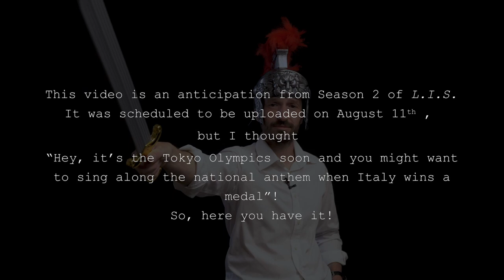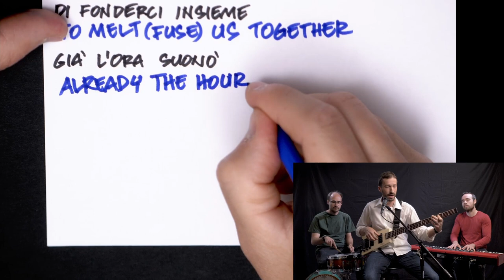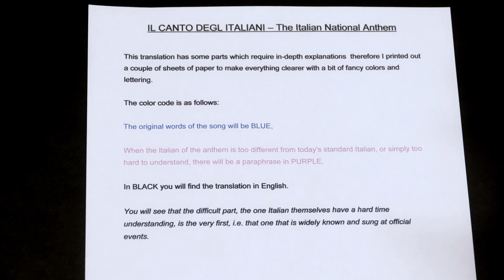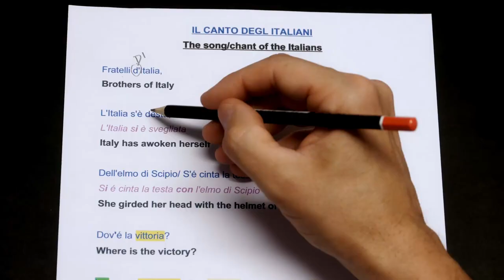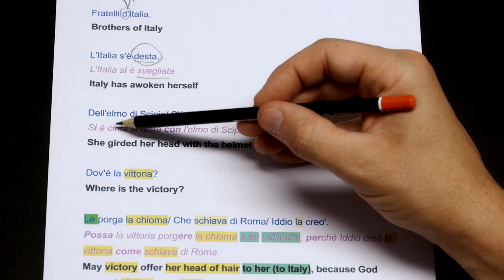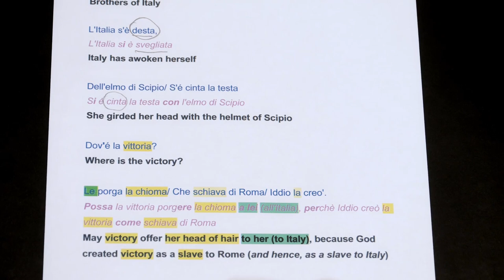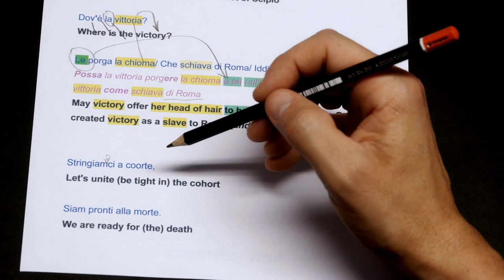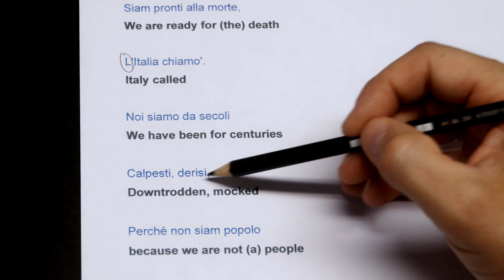Italian National Anthem - Il canto degli italiani (LIS, Learn Italian with Songs - Season 2)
What's the real title of the Italian National Anthem? Is it “L'inno di Mameli” or “Fratelli d'Italia”? Neither! It's “Il canto degli italiani”! And you'll learn all the words in this video, so that you can sing along with football players when Italy's national team plays a match, or when an Italian athlete wins a medal!

Il canto degli italiani – A. Novaro, G. Mameli
You can find many versions of this anthem on Youtube!

00:36- Italian National Anthem - Introduction
03:47-  Italian National Anthem - Song performance with English translation
07:43-  Italian National Anthem - Spoken English translation and explanations (with many extras inside!)

If you are curious about the music Giulio, Daniele and I play with our trio “Fade Ou3”, check these links out:

This video was shot, edited and everything else video-related by the guys at Terroir films (terroirfilms.it)

The audio of the song was recorded and mixed by Daniel Broom of Black Granny Studios

Can you tell I'm reading a script in this video?
Because I surely can! And, in the quiet words of Lieutenant Columbo, “It bothers me”!
Season 3 will have that problem fixed, ve lo prometto!

LIS- Learn Italian Songs, Learn Italian with Songs. In this channel we sing famous Italian songs and show a hand-written, word-by-word translation on a corner of the screen.
All songs have a short introduction, and are followed by more detailed explanations which include some cultural trivia and just a dash of easy-peasy grammar notes.